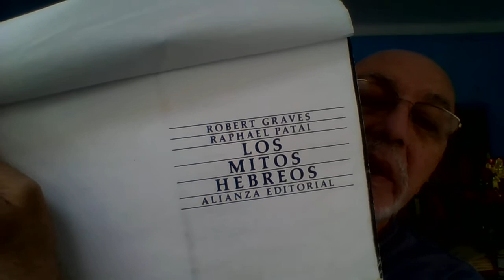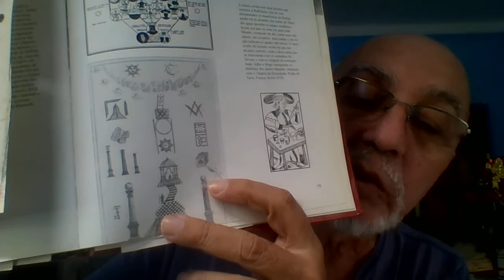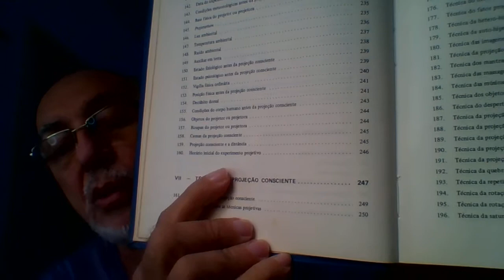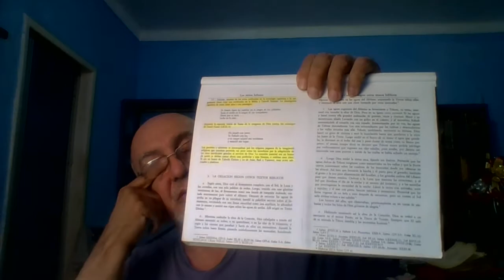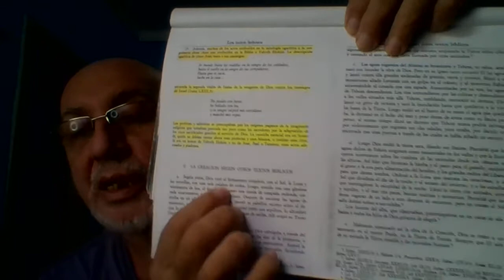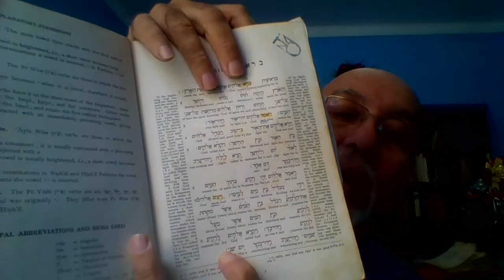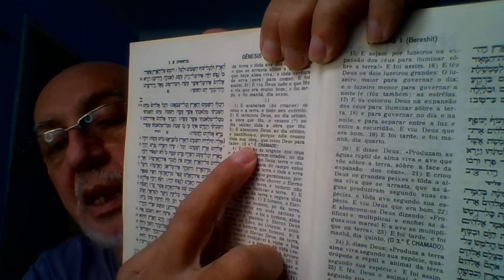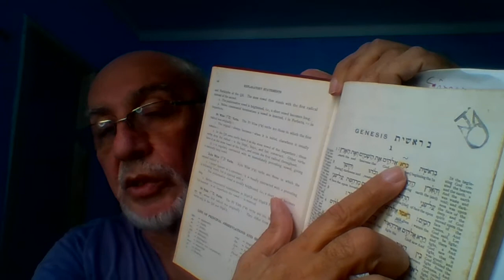ELOHIM CONCEDE A RESHIT O PODER DE CRIAR JAWEH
EM GÊNESE 1, ERRONEAMENTE NUMERADO 2, MAS PERFEITAMENTE DEDUTÍVEL PORQUE AINDA SE DESCREVE A DEMÃO FINAL DE ELOHIM NA SUA OBRA FEITA EM RESHIT. ENTÃO, É AÍ QUE ENCONTRAMOS, SURPREENDEMENTE, QUE NOS VERSÍCULOS DADOS COMO O INÍCIO DE GÊNESE 2, A BÊNÇÃO DE ELOHIM A TODA A OBRA QUE FIZERA, E O CÉLEBRE SHABAT, O DIA SÉTIMO, NO QUAL, NO ORIGINAL HEBRAICO ESTÁ DITO CLARAMENTE QUE AINDA HOUVE A CRIAÇÃO (BARAH) POR ELOHIM - EM RESHIT DE = UM ENTE PROJETADO "PARA FAZER" (NO ORIGINAL EM HEBRAICO : LAASHOT = O "L" É UM PREFIXO SIGNIFICANDO "PARA" E "FAZER" É O VERBO "AASHOT" :  "QUE ELOHIM CRIOU (BARAH) PARA FAZER" ('LAASHOT'). ESTA ÚLTIMA CRIATURA CRIADA É JAWEH, O DEUS FAZEDOR, NÃO CRIADOR. A DIFERENÇA É TUDO.